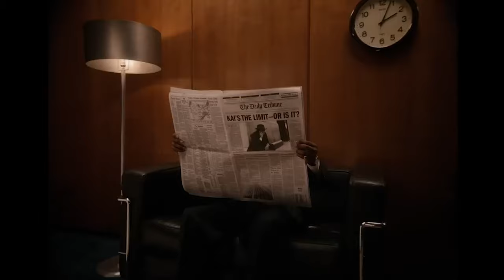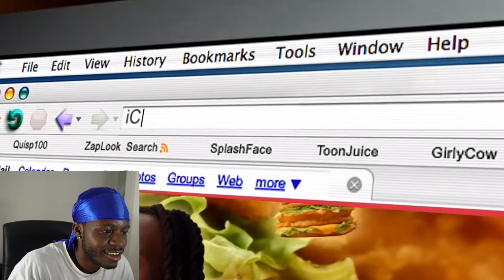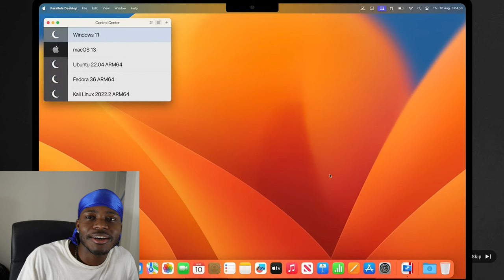KAI'S FIRST iCARLY EXPERIENCE IS MIND-BLOWING!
Watch Kai's mind-blowing first experience with iCarly! You won't believe his reactions in this hilarious video. Perfect for first-time watchers!

Maison Wayne:
maisonwayne.me